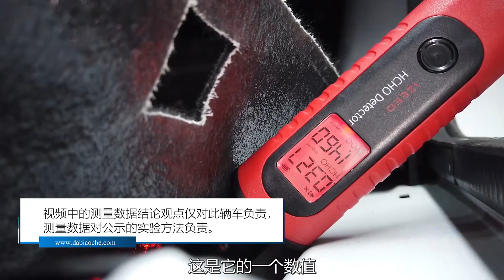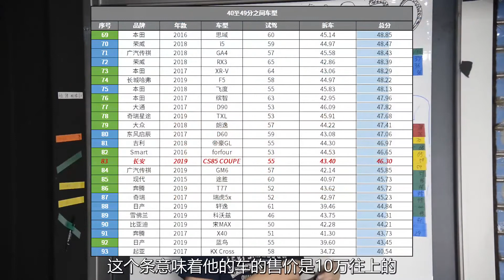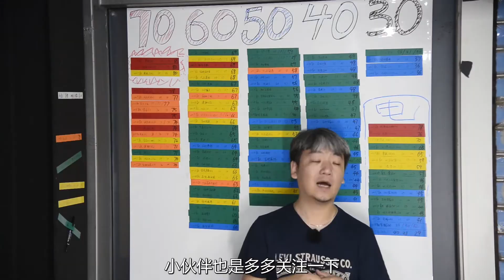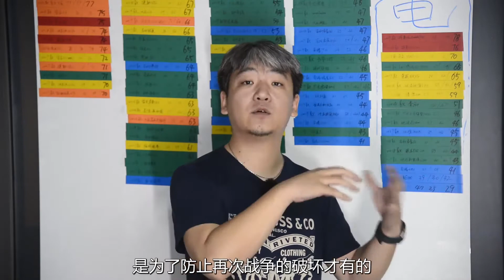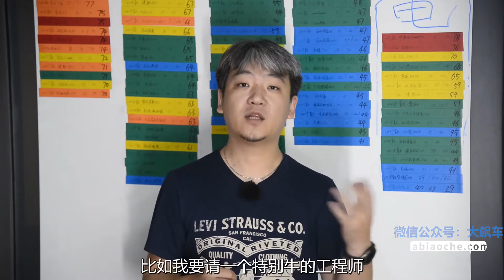【大飙车645】后排有钢板，这是要超越“原型”的节奏啊-长安CS85 COUPE（5/5）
看过了这辆长安CS85 COUPE的防撞梁和底盘，内饰部分如何？今天一起来看看。